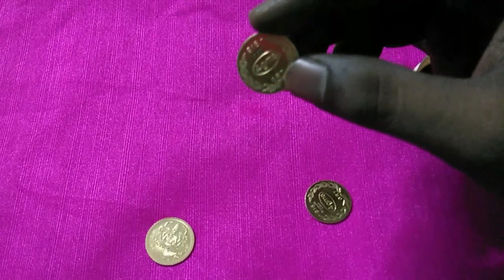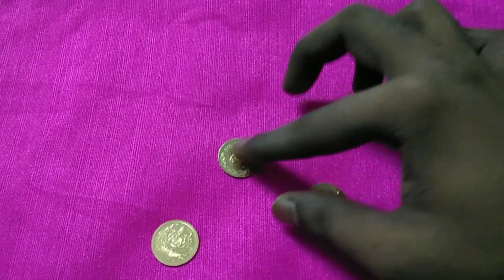4 கிராம் தங்க நாணயம் அன்பு பரிசு